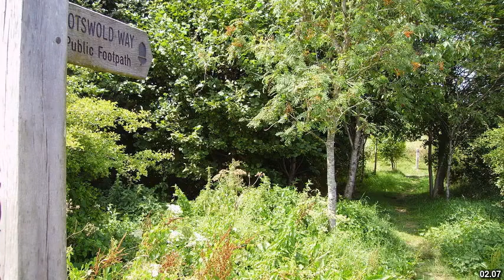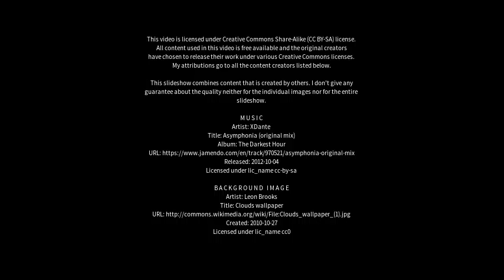Best places to visit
Best places to visit - Astwood Bank (United Kingdom) Best places to visit - Slideshows from all over the world - City trips, nature pictures, etc.